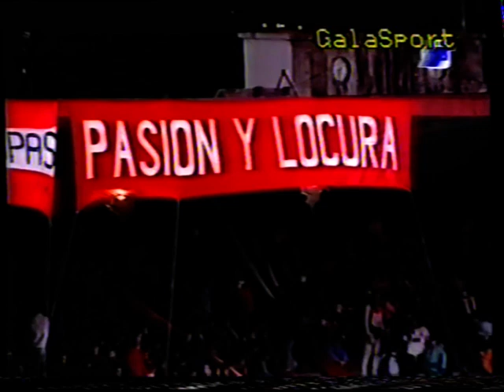Campaña de Rosario Central Clausura 1994 (Parte 2) vs. Independiente 2-2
Fecha 14; 22 de julio de 1994
Independiente 2 (Parodi)
Rosario Central 2 (Vitamina Sánchez, Molina)